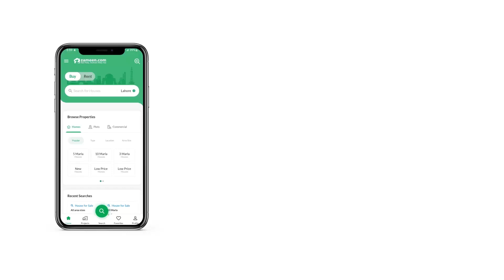7 MARLA HOUSE FOR SALE IN PHASE 8 BAHRIA TOWN RAWALPINDI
There are reasonable options for future investment in Rawalpindi so don't miss this chance. This 7 Marla property is easily the most sought-after one in the locale. The House being offered might just be the right pick for you. Book your dream home from our endless property options available for sale. It's a good idea to invest in property if you can as PKR Rs
 is quite reasonable for a house, given the market. A house in Bahria Town Phase 8 - Ali Block will bring you the best lifestyle, so don't wait further to make a decision.

Keep in touch with your friends and family with broadband internet access.
Host barbeque parties and entertain small gatherings at the adjoining barbeque area.
The mosque nearby provides a peaceful place for prayer and contemplation.
Enjoy your evening walks in the community park located at a walking distance from the House.
Active security staff is on duty 24/7 to keep residents safe and secure.